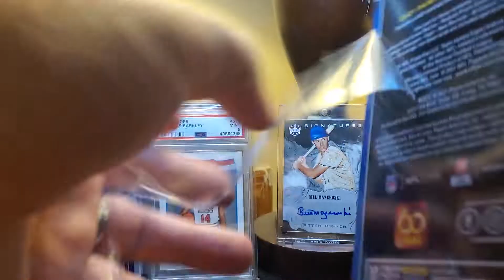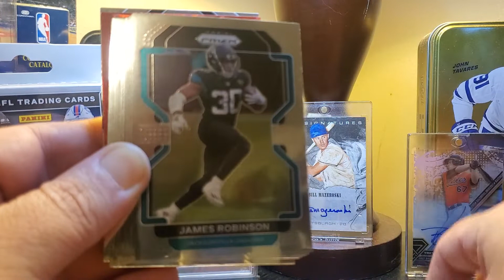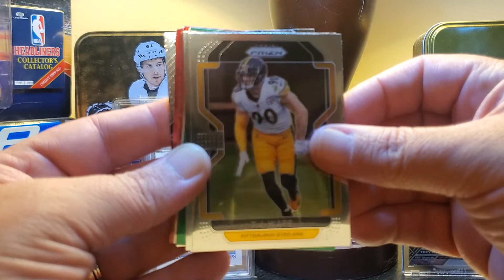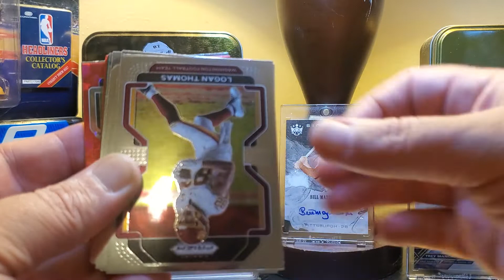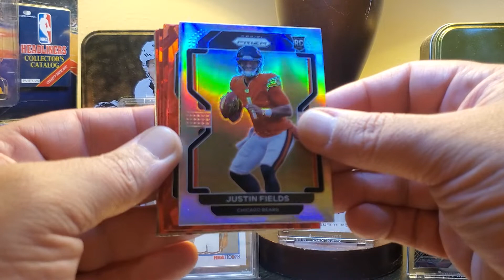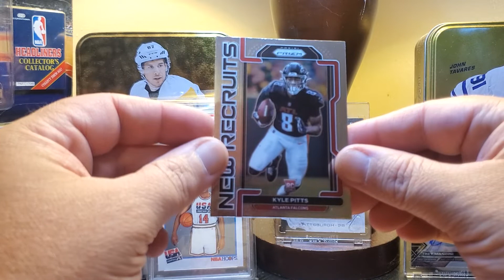2021 Prizm Hangers (2) = Bangers 🔥🔥🔥 Rookie QB's everywhere!